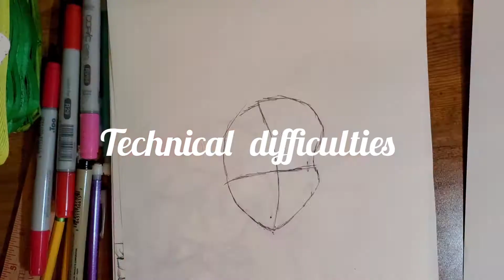Link From The Legend of Zelda Nintendo Quick Draw